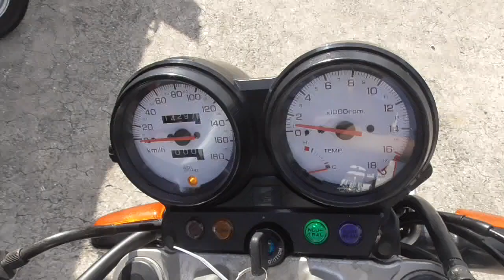ホーネット250 1996年 中古車 バイクショップ名:きんしば